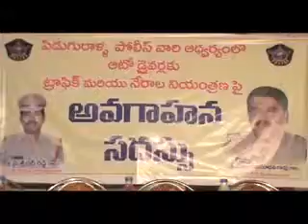పిడుగురాళ్ళలో ఆటో డ్రైవర్లకు కౌన్సిలింగ్ నిర్వహించిన సత్తెనపల్లి డీఎస్పీ మదుసూదనరావు